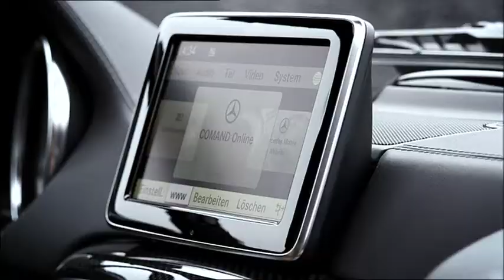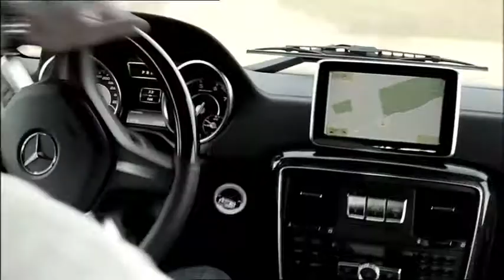The G 63 AMG!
The new G 63 AMG impresses with state-of-the-art drive technology, expressive design and increased fuel economy. All this is largely attributable to the AMG 5.5‑liter V8 bi-turbo engine delivering 400 kW (544 hp) and the AMG SPEED-SHIFT PLUS 7G-TRONIC automatic transmission system.